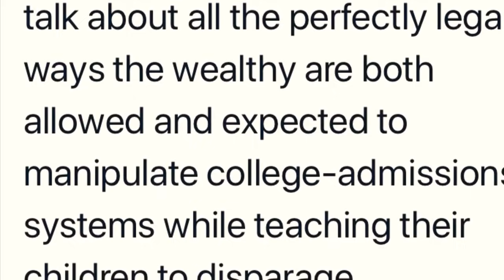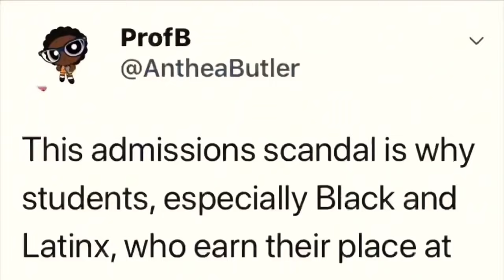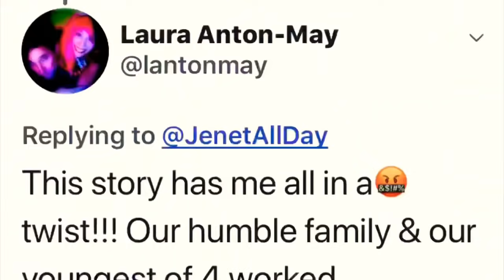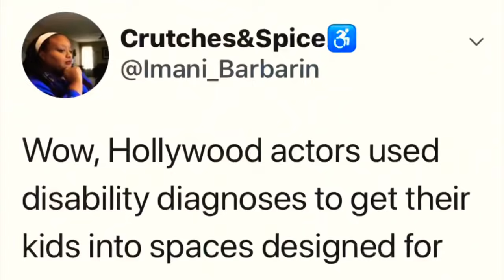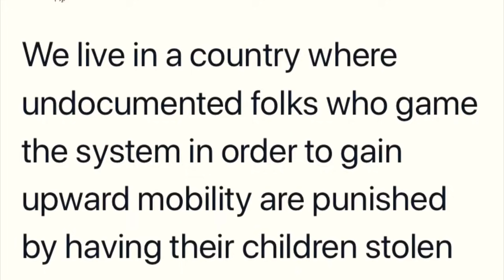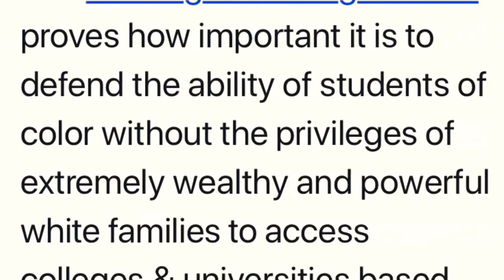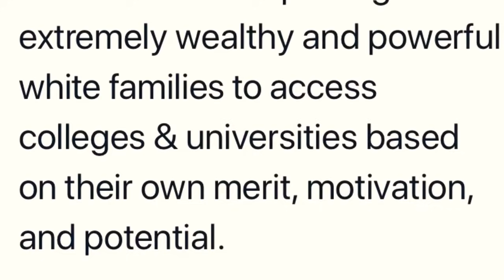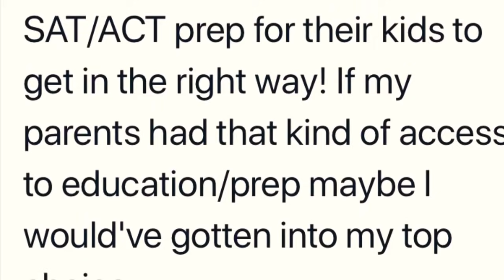Wealth & Privilege: Operation: Varsity Blues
Let's get down in the comments and discuss this!!

The 33 parents, described by US Attorney Andrew E. Lelling of Massachusetts as a "catalog of wealth and privilege," paid off a total of $25 million to a sham charity set up by the ringleader of the plot, William "Rick" Singer, 58, a California-based private college counseling veteran, who has agreed to forfeit $3.4 million.

The payments ranged from  $100,000 to $6.5 million apiece to help their children cheat on tests, produce Photoshopped applications showing the children playing specific sports, and to bribe college coaches from Yale, Stanford, USC, Wake Forest and Georgetown to gain admission.

The parents included two Hollywood actresses, Felicity Huffman and Lori Loughlin, real-estate developers, a vineyard owner, fashion designer, an executive of a global equity firm and the chairman of a worldwide law firm.

"We're talking about deception and fraud," said Lelling. "Fake test scores, fake credentials, fake photographs, bribed college officials."